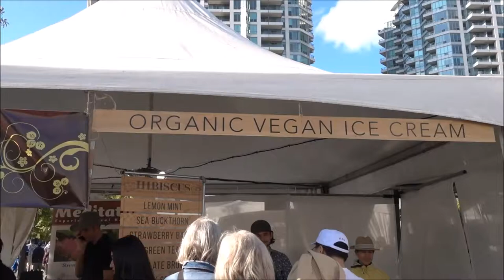Veg Food Fest 2017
Anyone who comes to these events is guaranteed to have a good time, whether they go with friends or not.